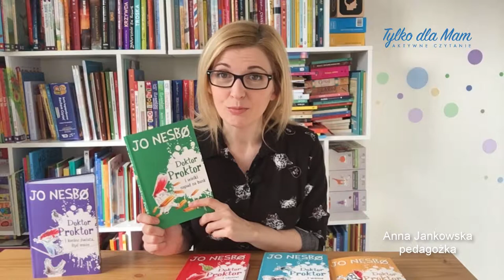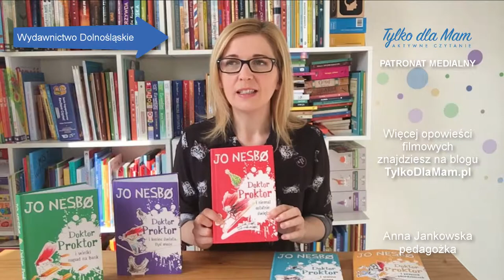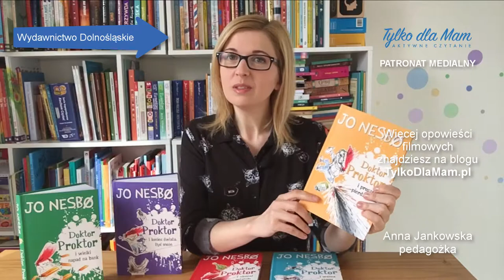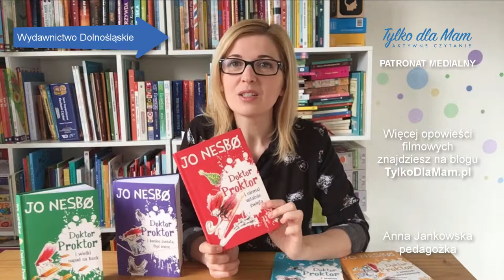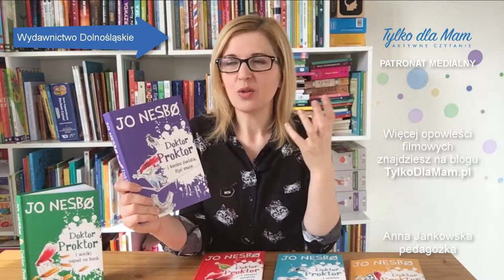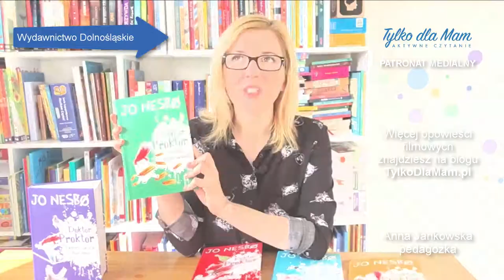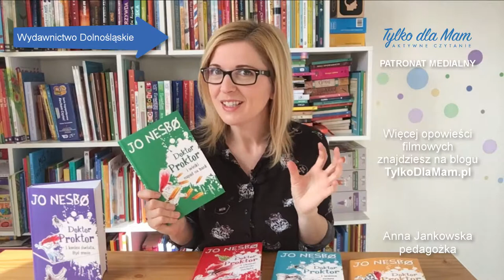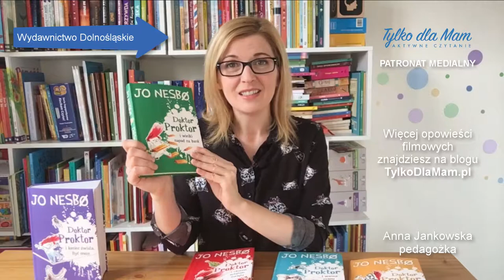Doktor Proktor Recenzja KSIĄŻKI DLA DZIECI Aktywne Czytanie | PATRONAT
Doktor Proktor – Jo Nesbø dla dzieci
Są książki i są też AUDIOBOOKI w Audiotece!

Miłośnikom kryminałów i zagadek detektywistycznych nie trzeba chyba przedstawiać bestsellerowych książek autorstwa Jo Nesbø. Nie każdy jednk wie, że ten autor pisze również książki dla dzieci.

Doktor Proktor jest bohaterem serii, którą Jo Nesbø stworzył specjalnie z myślą o najmłodszych czytelnikach.

Może nie takich całkiem malutkich, bo wydaje mi się, że najwięcej radości będą z niej miały dziewięciolatki i starsi czytelnicy.

To już pięć tomów, z czego dwa najnowsze pod patronatem Tylko dla Mam – Aktywne Czytanie. O całej serii opowiadam z ogromną radością, bo poczucie humoru, dystans i cała masa absurdu towarzyszące przygodom głównych bohaterów, to zdecydowanie moje klimaty.

Nawet pokazałam na Instagramie radość z tego, że wyczekane patronackie egzemplarze dotarły do nas tuż przed wyjazdem. Bałam się, że nie dotrą, ale są!

Główni bohaterowie tej przygodowe serii dla dzieci
O całej serii opowiedziałam więcej filmowo, jednak tu też zostawię dwa słowa o postaciach, z którymi spotykamy się w każdym tomie.

Tytułowy Doktor Proktor jest wynalazcą. To, co można znaleźć w jego pracowni, mogłoby zadziwić niejednego sceptyka w kwestii choćby nieistniejących zwierząt, podróży w czasie, latania, znikania, przyprawiania, gotowania, pisania, zgadywania i wielu innych (czasem zamkniętych głęboko na dnie szuflady) spraw.

Mieszka w niebieskim domu przy ulicy Armatniej. Robi pyszny karmelowy pudding i kocha na zabój Francuzkę Juliette. Właśnie w związku z tą miłością dzieje się wiele na kartkach książki, bo żeby odnaleźć ukochaną, doktor gotów jest nawet podróżować w czasie.

Lisa mieszkała przy ulicy Armatniej pierwsza, Bulek wprowadził się potem (to znaczy w pierwszej części książki). Dziewczynka jest miła, uczynna, wesoła i otwarta na przygody. Taka „wzorowa uczennica”. Jej tato jest komendantem policji, choć mówiąc szczerze, ma najczęściej niewielkie pojęcie o tym, co dzieje się pod jego własnym dachem. Za to jest świetnym, bardzo zaangażowanym policjantem, stojącym na straży porządku i prawa.

Bulek jest sąsiadem Lisy. Wieczorami przygywa jej na trąbce lub pokazuje teatrzyk cieni. Jest malutki, piegowaty, ma wielką rudą czuprynę i równie wielkie ego, choć to okazuje się dopiero w kolejnych tomach. Bywa zarozumiały, często kłamie, ale – jak twierdzi Lisa – jest najdzielniejszym dzieckiem jakie zna. Uwielbia muzykę, a dla przyjaźni gotów jest na wiele poświęceń. Sam ma sporo kłopotów w domu, ale z drugiej strony… kto ich nie ma?

Są też postacie sprawiające problemy. Spora część z nich to Zwierzęta, Których Istnienia Byś Sobie Nie Życzył. Bulek jest właścicielem księgi o tym tytule, skąd często czerpie wiedzę na temat dziwnych zjawisk, jakie bez wątpienia raz po raz przytrafiają się całej trójce… i całej Norwegii.

Jednak nie tylko zwierzęta potrafią sprawiać kłopoty. Bulek i Lisa męczą się z łobuzami, bliźniakami Trulsem i Trymem, których ojciec próbował zawłaszczyć święta Bożego Narodzenia!

Jak się rozwiązuje te zagadki detektywistyczne?
Jeśli ktoś nie jest gotowy na zwariowaną, naprawdę absurdalną dawkę poczucia humoru, to raczej nie polubi się z trójką naszych bohaterów. Dla nich nie ma rzeczy niemożliwych, choć wcale nie jest tak, że szukają na siłę przygód czy adrenaliny. To raczej przygody znajdują ich.

Często mnie ktoś pyta, czy trzeba czytać w kolejności? Podaję niżej kolejność tomów, jednak od razu powiem, że ja i Karolina nie zaczęłyśmy od części pierwszej tylko od tej świątecznej, bez problemu wszystko zrozumiałyśmy. W każdej części są wprawdzie wtrącenia dotyczące np. rzeczy wynalezionych w przeszłości, ale to nie rzutuje na konkretną historię zawartą w danej książce. Każda ma swoją osobną przygodę.

Autor Jo Nesbø
Wydawnictwo Dolnośląskie

Moje miejsca w sieci:
👉 blog i podcast Nie tylko dla mam 👉 blog i podcast Aktywne Czytanie – książki dla dzieci